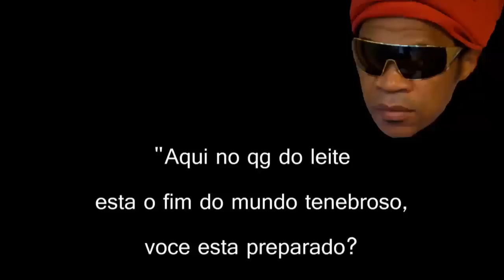Desafio Quarta Etapa: o enterro de Mestre Spliter.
Penúltimo Capítulo do desafio Anderson Candango X Bruno Lins X Klinger Gonçalves.